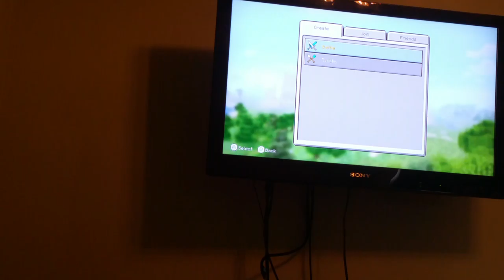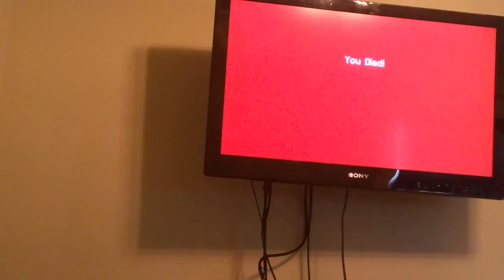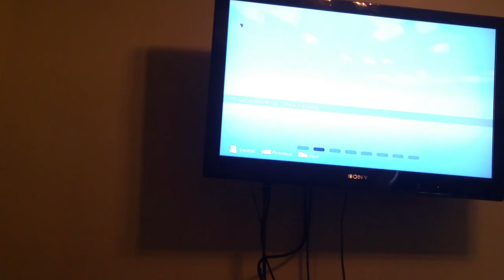Minecraft wiiu addition tumble